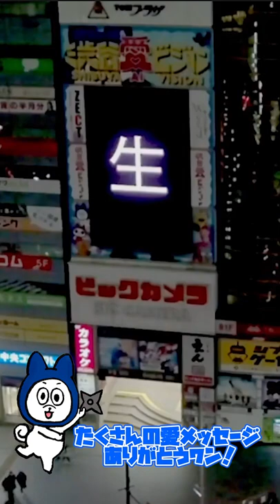【2021 12 29】押切もえさん♡お誕生日おめでとう永遠とは違う一日日々を織るようにとても素敵でした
渋谷・宮益坂交差点を見下ろす『渋谷愛ビジョン』で 実際に放映された『渋谷愛メッセージ』を１つずつピックアップ！
YouTubeショートとして公開しています。

大切なひと 大好きな人に…、
感謝と愛を込めて 『渋谷愛メッセージ』を贈ってみませんか？
『渋谷愛メッセージ』を贈りたい方は…
渋谷愛ビジョン公式WEBをご確認ください。
愛あるメッセージ！お待ちしています。

渋谷愛ビジョンは TAILOR にて試験配信中!